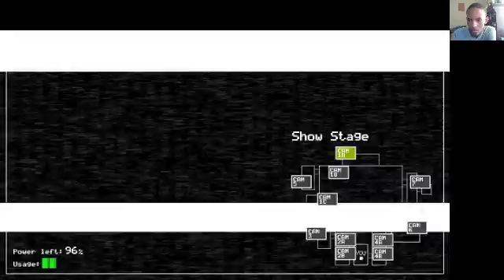five night at Freddys part 4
he thank you guys for your love and support if it wasn't for you we wouldn't never pass night 5 so like , subscribe and share this my video with all of your friends

xboxgamertag: halochef98